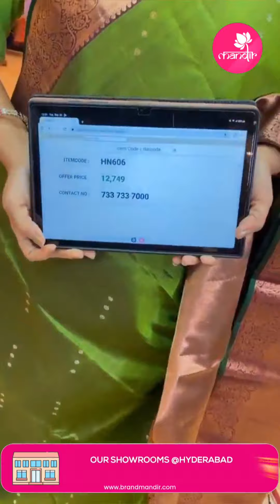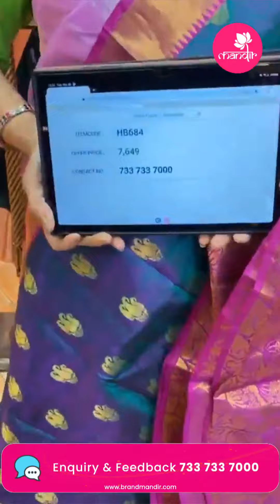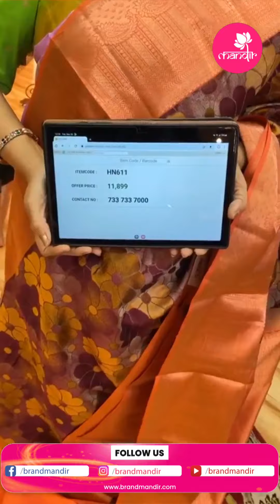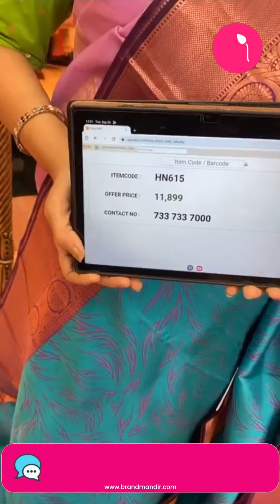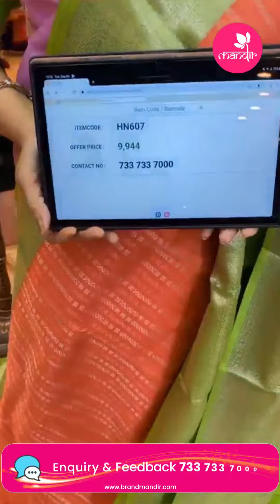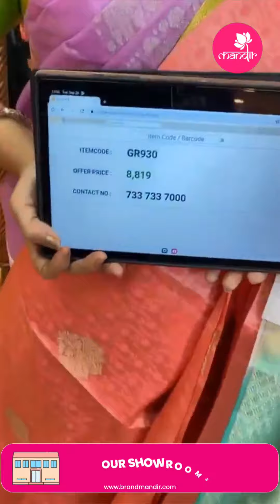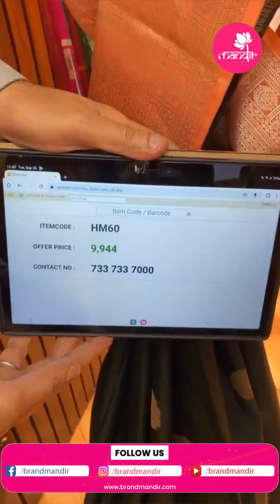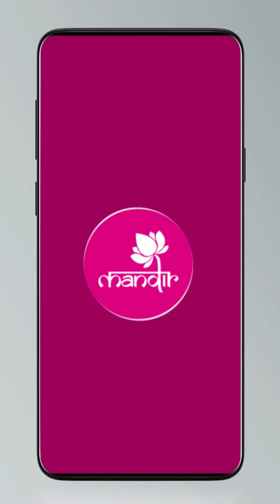Budget Pattu Sarees Collection | Brand Mandir Sarees LIVE